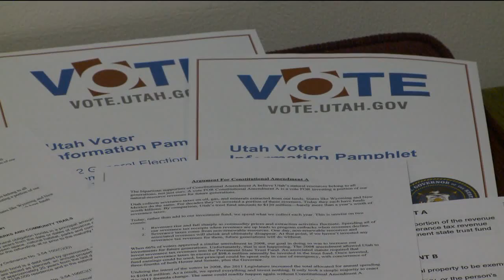Behind the scenes with Max Roth on Election Night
Some behind the scene advice for watchers